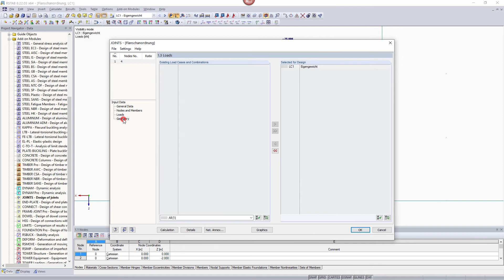[EN] Pregunta frecuente 004550 | No es posible calcular la conexión que he creado. Error...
Pregunta:
No es posible calcular la conexión que he creado. Aparece el error núm. 30863. Si es así, ¿cómo debo continuar?

Respuesta:
Probablemente haya olvidado definir "tornillos adicionales" en las alas superior e inferior de la viga para la conexión de la placa frontal. Si esta función no está activada, JOINTS sólo permite disponer los tornillos dentro de ambas alas de la viga.